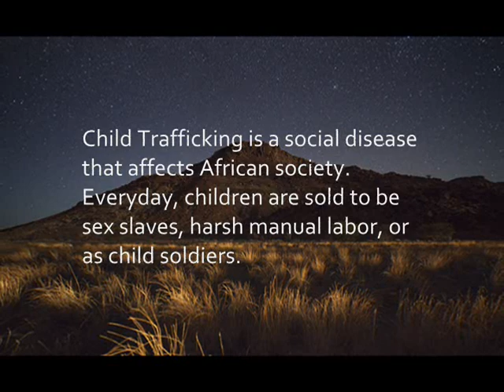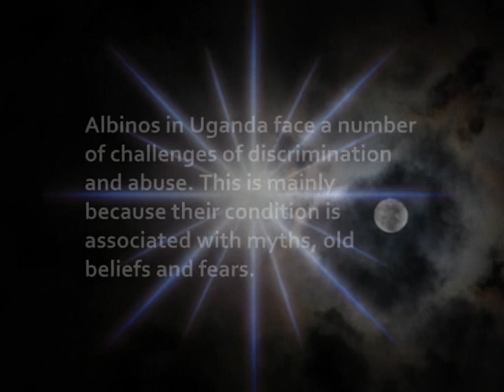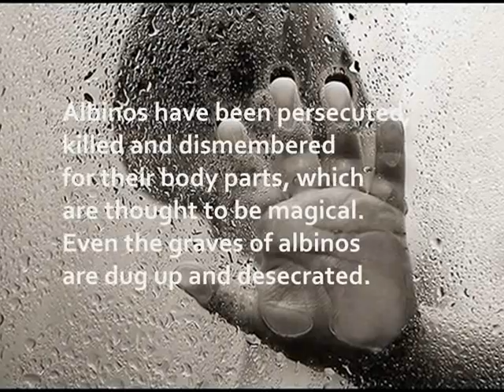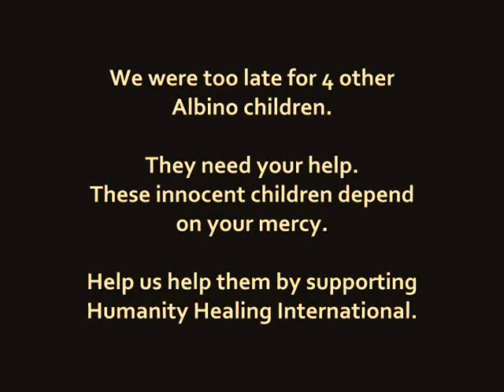The True Story Behind Child Trafficking & Human Sacrifice In Africa Today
The African Albinos are the most vulnerable  children in the African continent. The witch doctors, their helpers and middlemen, and the clients, which include sometimes the members of the police force; they are the murders of these Children. Victims include children snatched or abducted from their parents. The killers and their accomplices use hair, arms, legs, skin, eyes, genitals, and blood in rituals or for witch potions.Fishermen incorporate albino hair into their nets in their hope to catch more fish from Lake Victoria or to find gold in the belly of the fish that they catch.